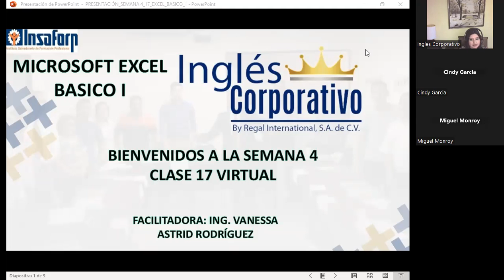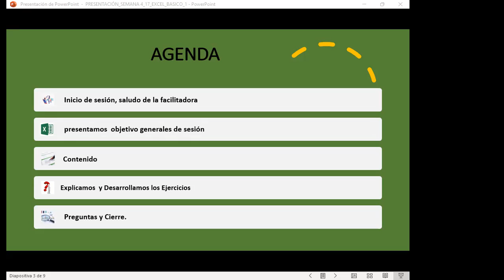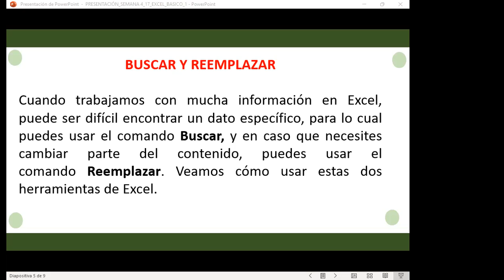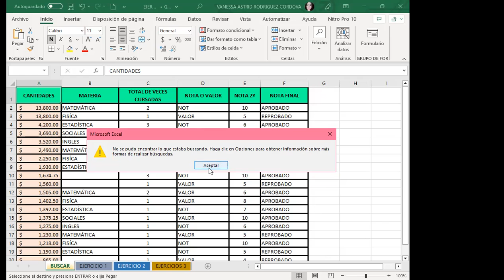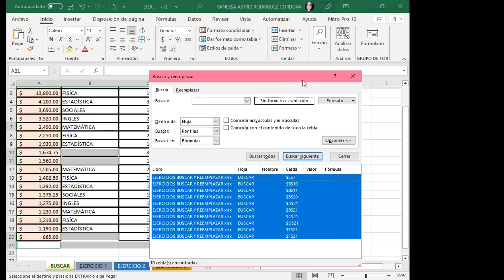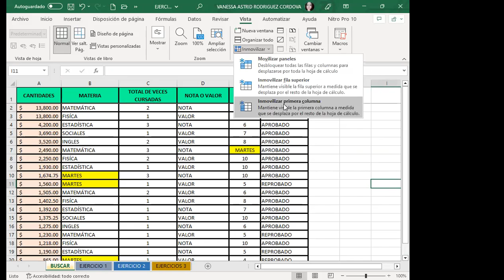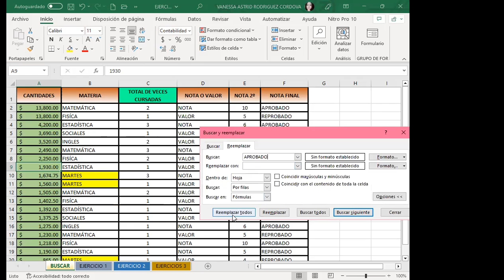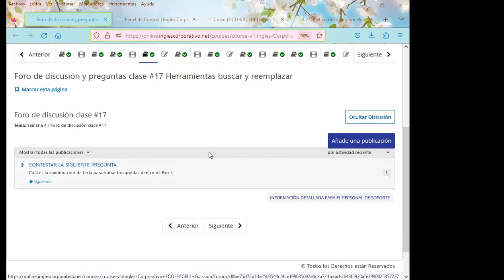Sesión17-18-04-23-29811-8017-0014/2023-Rodríguez-Herramientas buscar y reemplazar